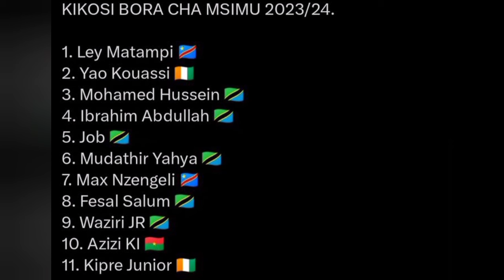YANGA ABEBA TUZO ZOTE MVP KIUNGO, BEKI, KIPA BORA, MFUNGAJI SIMBA AKOSA ZOTE 🔥 🔥🔥